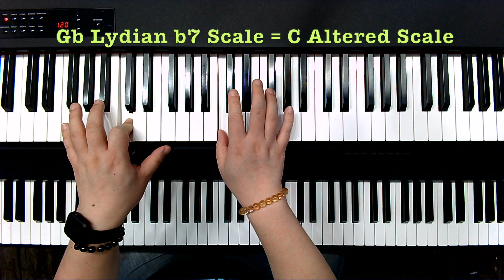b5就是#4就是#11就是三全音Tritone - 啟彬老師再補強一種更好懂易上手的「降二代五」（SubV7）理解與代換